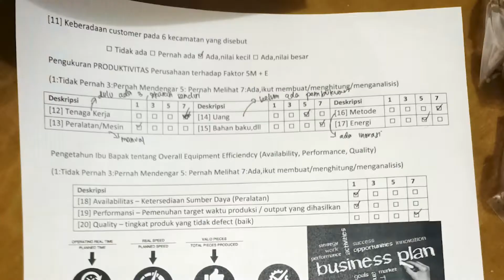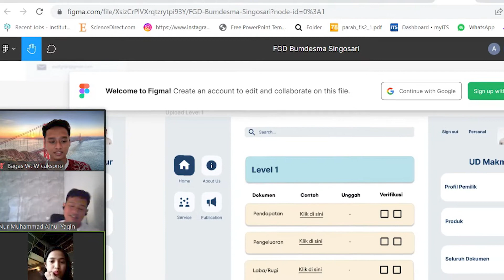KKN Pengabdian Masyarakat Kebijakan dan Implementasi IKM Naik Kelas (Kewirausahaan DESA 4.0)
Tim KKN Abmas berbasis penelitian ITS bermitra dengan salah satu Badan Usaha Milik Desa daerah Singosari untuk mengembangkan salah satu potensi yang ada di sana, yaitu melihat maturity UMKM. Pada kunjungan yang telah dilakukan, didapati satu permasalahan pada Bumdesma tersebut yakni pemahaman masyarakat penggiat UMKM terkait proses pengukuran dan pelaporan performansi proses bisnis UMKM warga terbilang sebagian besar belum paham arti dan implementasi pengukuran dan pelaporan performansi proses bisnis. Beranjak dari hal tersebut, kami tim KKN 87 ITS membawakan KKN berbasis penelitian dengan output berupa aplikasi yang menyediakan pelaporan otomatis hanya dengan menginputkan data dengan mudah. Harapannya, UMKM partner Bumdesma Singosari merasa terbantu apabila membutuhkan perizinan atau pelegalan yang memerlukan dokumen pelaporan usaha